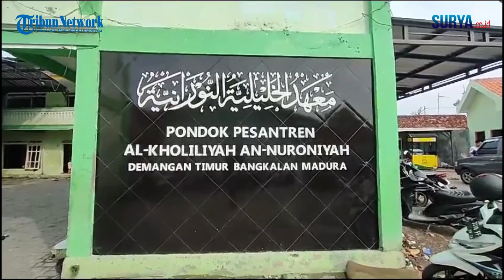Majelis Keluarga Syaikhona Kholil Bangkalan Serukan Pemilu Damai untuk Kemaslahatan Bersama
VP: SUGIHARTO

Majelis Keluarga Syaikhona Kholil Bangkalan Serukan Pemilu Damai untuk Kemaslahatan Bersama, ‘Kami Netral’

 TRIBUNMADURA.COM, BANGKALAN – Seiring semakin dekatnya perhelatan Pemilu Serentak 2024, Keluarga Besar Bani Syaikhona Muhammad Kholil (Mbah Kholil) merapatkan barisan dalam bingkai ‘Silaturrahmi Pemilu Damai’ di PP Al Kholiliyah An Nuroniyah, Kelurahan Demangan, Kota Bangkalan, Jumat (17/11/2023).

Dalam kesempatan itu, belasan dzurriyah dari Mbah Kholil membentuk Majelis Masyayikh Mbah Kholil, seiring semakin dekatnya perhelatan pesta demokrasi Pemilu Serentak 2024, baik pemilihan presiden maupun pemilihan legislatif.

Ditunjuk sebagai juru bicara, Ketua PCNU Bangkalan, KH Makki Nasir menyampaikan tiga poin hasil musyawarah Majelis Masyayikh Mbah Kholil. Pertama, menjunjung tinggi persatuan dan kesatuan untuk mencapai cita cita bersama. Yaitu terwujudnya masyarakat adil dan makmur lahir batin serta dilakukan sebagai amal ibadah menuju kebahagiaan dunia dan akhirat.

“Kedua, berperan aktif mendidik kedewasaan untuk menyadari hak dan kewajiban sebagai warga negara demi tercapainya kemaslahatan bersama. Ketiga, Majelis Masyayikh Syaikhona Muhammad Kholil Bangkalan mengimbau masyarakat agar tetap menjaga kondusifitas di tengah-tengah perbedaan pilihan politik,” imbau Kyai Makki.

Selain Kyai Makki, hadir pula dalam Majelis Masyayikh Mbah Kholil Bangkalan KH M Faisol Anwar selaku shohibul bait, KH Syafik Rofii, KH Abdullah Nasir, KH Abd Razak Hadi, KH Abd Hamid Cholili.

Selain itu, KH Thoha Cholili. KH Abdul Kadir Rofii, KH Imron Fatah, KH Mondir A Rofii, KH Humron Maulana, KH Hasbullah Muhtarom, KH Imron Amin, hingga KH Imam Buchori Kholil.

Kyai Makki menambahkan, pihaknya harus tetap menjaga, mengarahkan, dan mendidik agar seluruh komponen negara ini bersama-sama menjaga konstitusi yang telah disepakati dalam negara Indonesia ini.

“Sikap kami sebagai institusi maupun keluarga besar bersikap netral, tidak terlibat dalam politik tertentu, politik kebangsaan. Agar tujuan dari diadakannya pesta demokrasi ini betul-betul tercapai untuk kemaslahatan bersama,” pungkas Kyai Makki yang juga menjabat sebagai Ketua MUI Bangkalan. (edo/ahmad faisol)

SURYA.CO.ID -